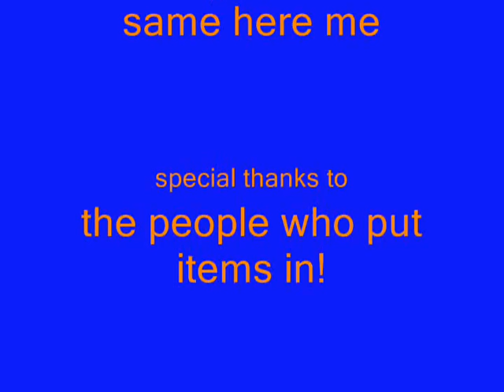nearly 2m drop party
watch its not the best but its ok